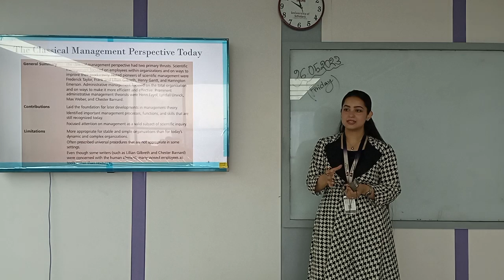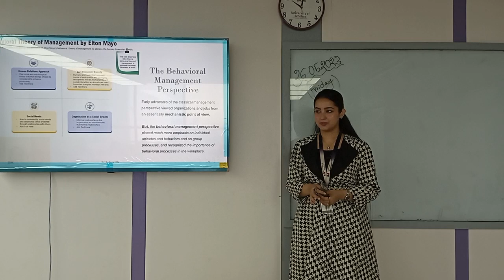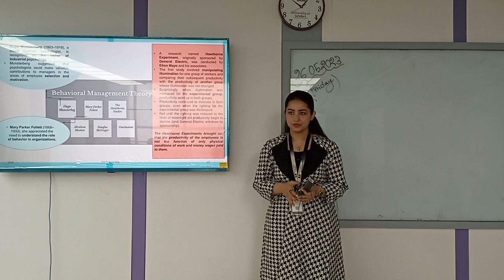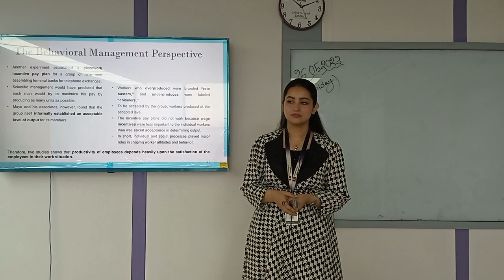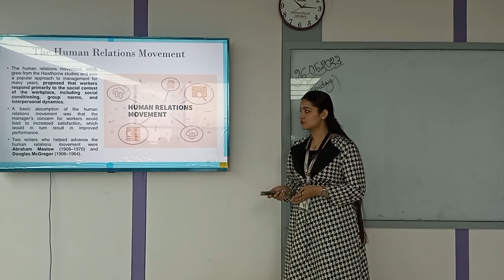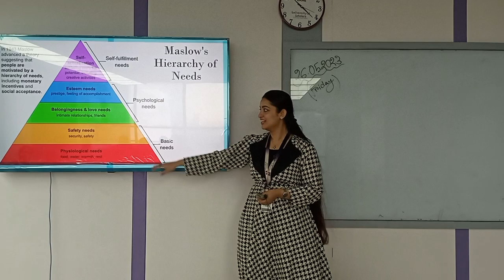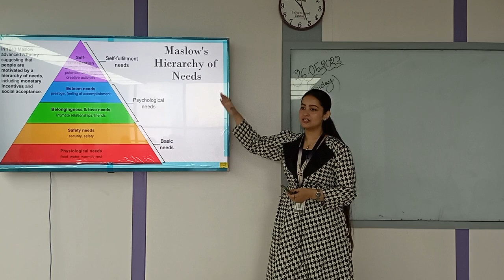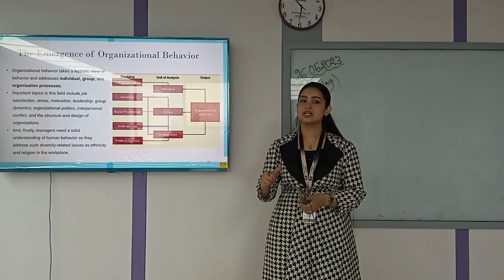Principles of management | Lecture-04 | MBA | Tazin Ahamed | University of Scholars